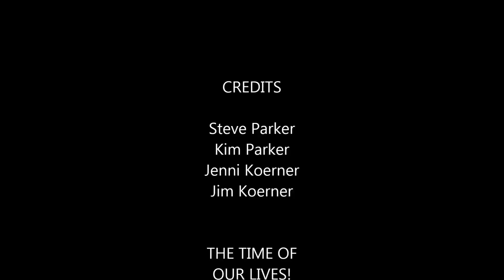Bora Bora Full Movie No Music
The Bora Bora Vacation Movie.  Snorkeling with Sting Ray, Eel, Octopus, Fish and Riding Lemon Sharks.